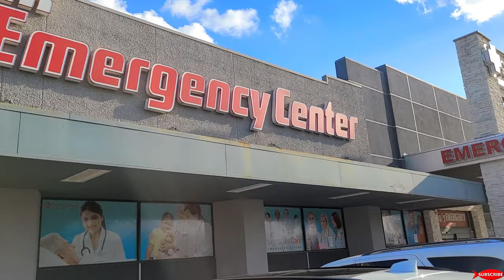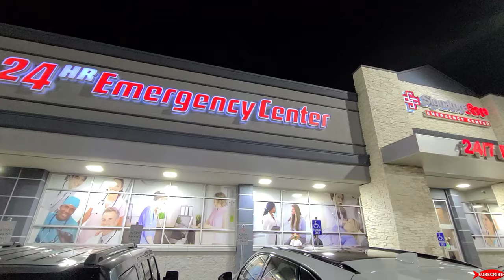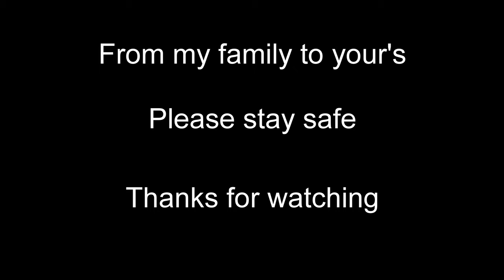Covid 19 Testing | Exposure to Coronavirus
I know this is not fishing related, but I wanted to share. After possibly being exposed to the Coronavirus my son and I went to a urgent care facility for a rapid test. Finding a place to be tested in the Houston area was a little difficult due to the high demand. Through Signature Care we were able to make an appointment online at two of their locations. The 1st location 1007 Westheimer Houston TX went very smooth, the 2nd location not so much, 1925 E. TC Jester. It was very confusing and unorganized not to mention the testing itself was running 1.5 to 2 hours behind scheduled. The staff at both locations were very nice and helpful although the security guards at both locations were very rude and very unprofessional (not to me but to other people). All in all I would recommend the 1007 Westheimer location to anyone needing to be tested. There was a $10 holding fee via PayPal on the website. And if you are looking to make an appointment online and you do not see anything available just refresh the page and keep trying. I tried for hours before I was able to fish something.